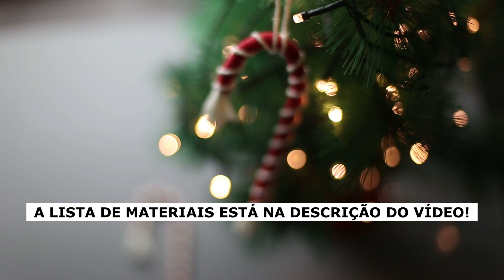BENGALA DE NATAL PASSO A PASSO | MACRAMÊ DECOR TUTORIAL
Nesse tutorial, nós aprenderemos o passo a passo de uma bengala decorativa de Natal! Assim como no vídeo que deixarei o link abaixo, essa peça também serve para dar aquele charme no embrulho do presente ou pendurar na sua árvore!

Esse é o QUARTO tutorial da SELEÇÃO DE NATAL que preparei para vocês, a pedido de uma seguidora lá no instagram!

Beijos!
Stephanne Teixeira.
Não recebo notificação de todos os comentários que entram aqui, então, se precisar de ajuda ou tirar uma dúvida com urgência, pode me enviar uma mensagem pelo instagram:

Lista de materiais:

- BARBANTE Nº 8 - CRU
- BARBANTE Nº 8 - VERMELHO
- BARBANTE SPESSO 24 - CRU

* 1 FIO MEDINDO 2.20 M. (Nº 8 - CRU)
* 1 FIO MEDINDO 60 CM. (Nº 8 - VERMELHO)
* 3 FIOS MEDINDO 27 CM CADA. (SPESSO 24 - CRU)

* ARAME MEDINDO 16 CM
* COLA (ISOPOR, SILICONE, ETC...)

- TAMANHO FINAL DA PEÇA: 13 CM DE ALTURA